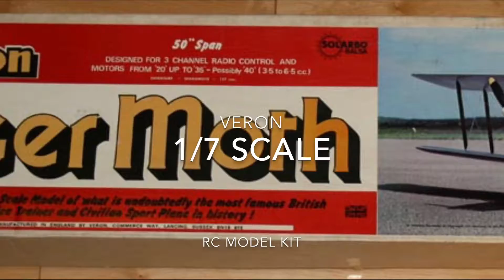Veron 1/7 scale/50inch dh82a tiger moth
Build and first flight of my Veron de havilland dh82a tiger moth with a OS 25rc